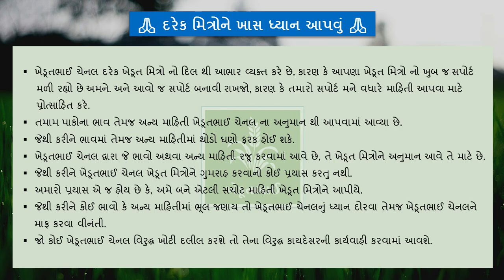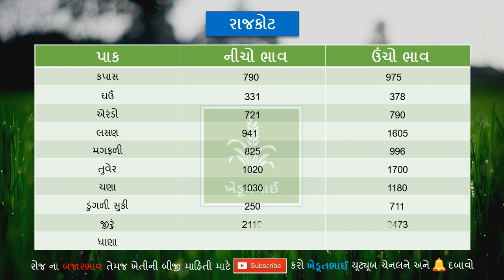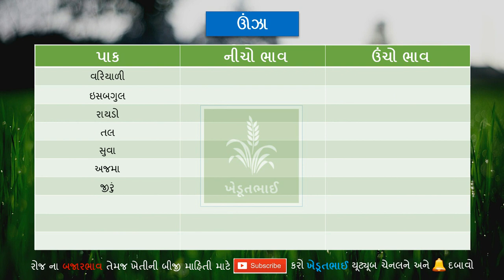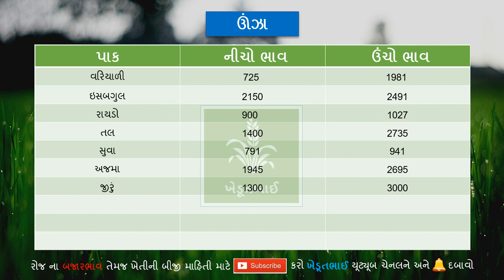🌾 12 10 2020 Commodity price | aajna bajar bhav | Unjha market yard na bhav | Rajkot marketing yard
Ghana khedut mitro rajkot na aajna bajar bhav temaj unjhana aajna bajar bhav temaj gondal na aajna bajar bhav temaj jamanagarna aajna bajar bhav jova mangata hoy chhe ane rajkot bajar bhav, gondal bajar bhav, unjha bajar bhav, jamnagar bajar bhav mate youtube ma jota hoy chhe to te loko mate aa video bnavama avyo chhe.

ame aaj rite gondalna bajar bhav aajna temaj rajkotna bajar bhav aajna temaj unjha bajar bhav aajna temaj jamnagarna bajar bhav aajna mukta hoye chhiye to videonu akho jova vinanti.

Temaj ame aa video ma gondal market aajna bhav, rajkot market aajna bhav, gondal marketna aajna bhav, jamnagar market na aajna bhav jovana chhiye.